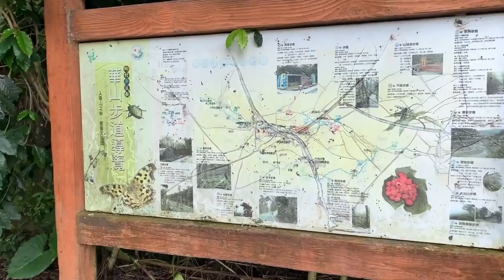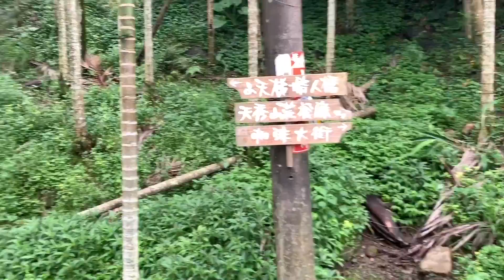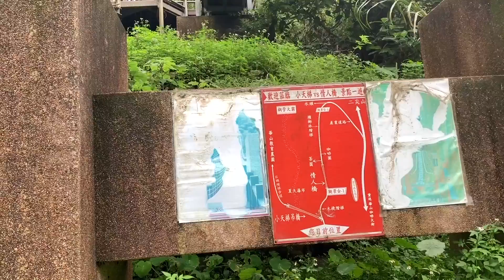【英雄日常】EP44 寬度僅限一人的吊橋！